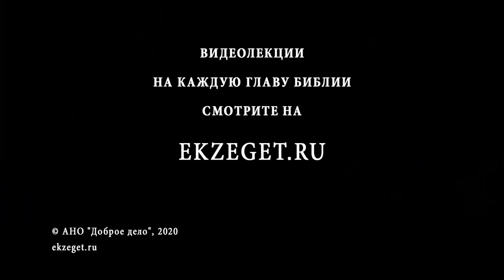Три апокалиптических образа Иисуса Христа. Образ Агнца. Протоиерей Геннадий Фаст. Толкование Библии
В сегодняшнем чтении с протоиереем Геннадием Фастом мы будем говорить о трех апокалиптических образах Иисуса Христа, Сына Человеческого. Касаемся следующих тем:

🔸О втором основном видении в Апокалипсисе
🔸Об общей картине видения Апостола Иоанна
🔸О символах в основном образе видения
🔸О книге за семью печатями
🔸О том кто может открыть эту книгу
🔸О втором аспекте свитка
🔸Чем вызваны слезы Иоанна Богослова?
🔸О Льве от колена Иудина
🔸Почему никто не мог открыть тайну промысла Божия о нашем спасении?
🔸О том как Иоанн ищет взглядом Льва, а находит Агнца
🔸Об образе Агнца
🔸Кого ждали иудеи и почему они не узнали Мессию
🔸О словах Иоанна Крестителя об Иисусе Христе на крещении
🔸Нигде не является Господь кроме как в 4-19 главах Откровения в образах
🔸О семи рогах Агнца
🔸О мощи, боевой силе Православных Христиан
🔸О семи очах Агнца
🔸О двух природах Христа
🔸О том, как распечатывается эта книга
🔸О том, что всё восхваляет Господа
🔸О новой песне, которую поют 24 старца
🔸О праве Агнца на раскрытии этой книги